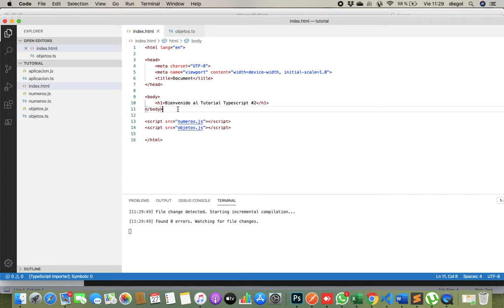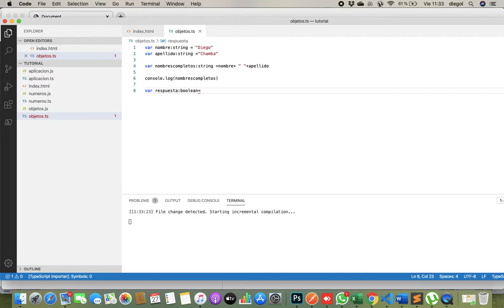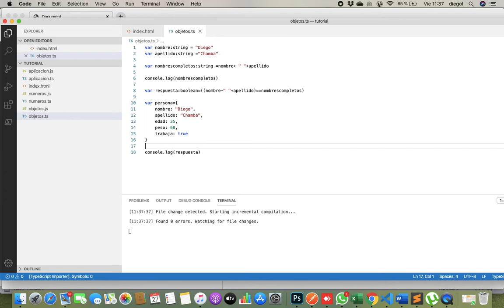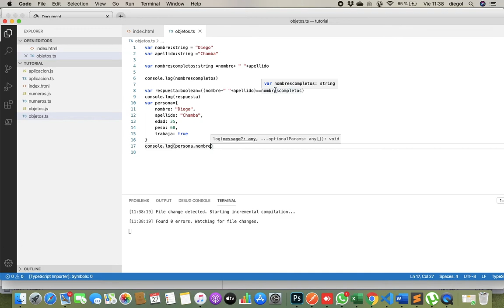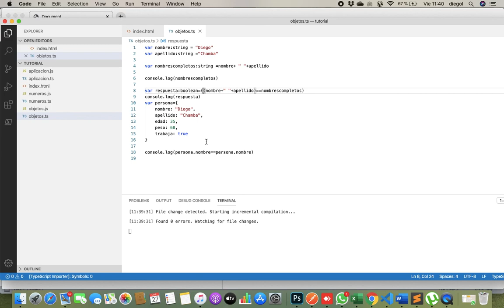typescript3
Variables tipo string, boolean y objetos
Typescript
Javascript
basico